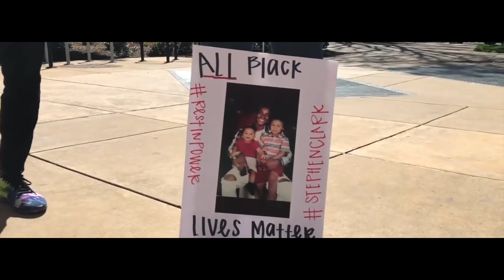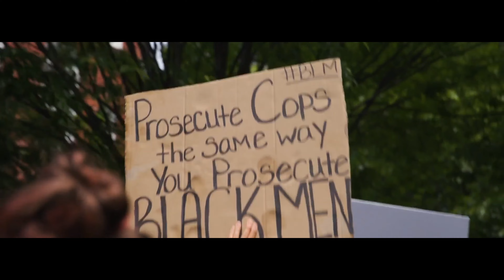TRAVIS MALLOY "RIDE FOR ME" GEORGE FLOYD TRIBUTE!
BLACK LIVES MATTER TRIBUTE!